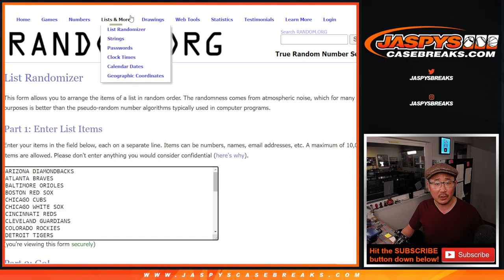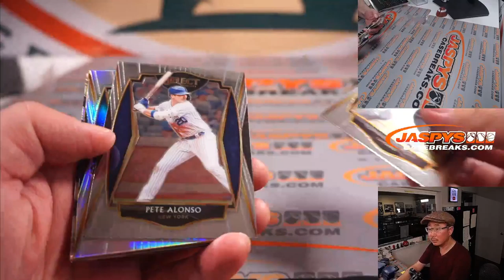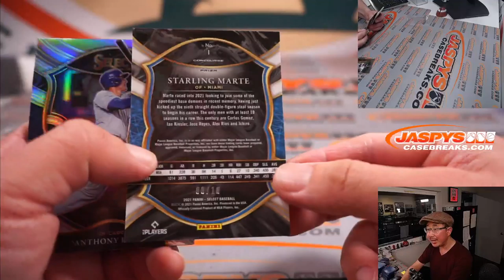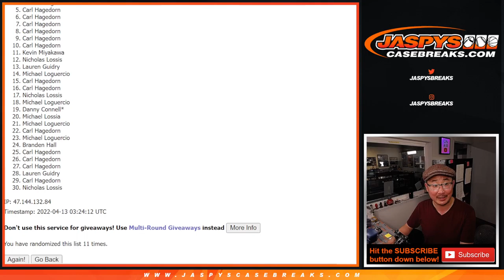Tu, 04.12.22 ~ 2021 SELECT CEREAL 1-BOX BREAK #11 *RT*